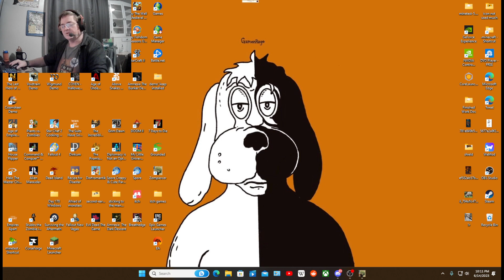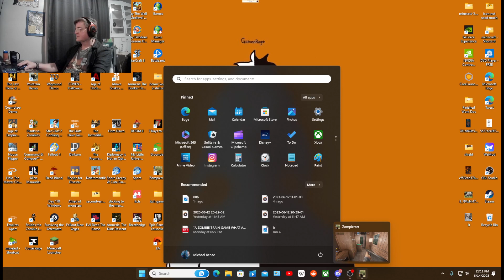2023 06 14 #10 Zompiercer Hotel weapon hunt!